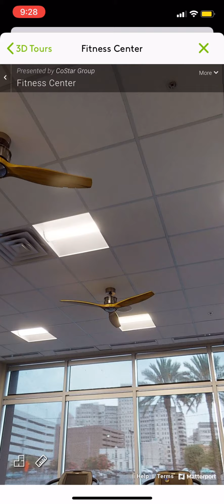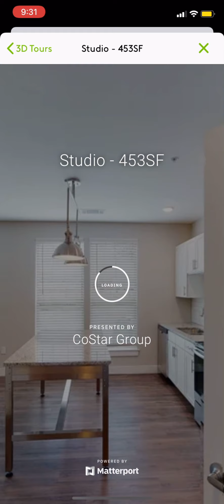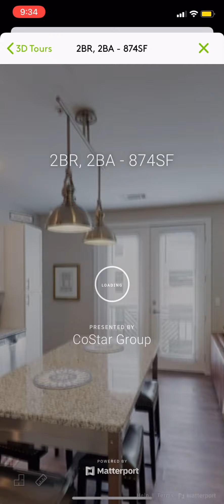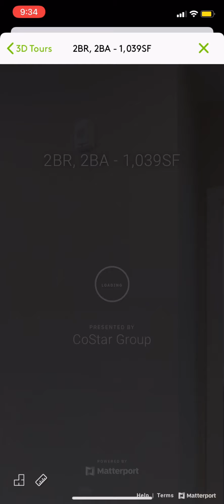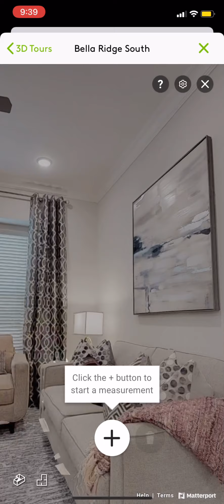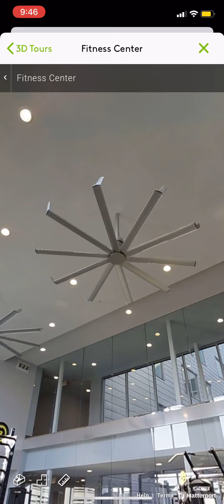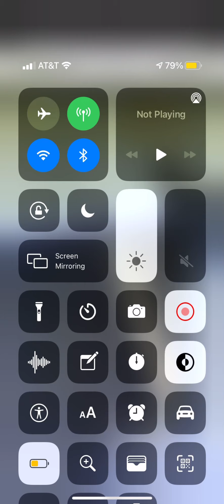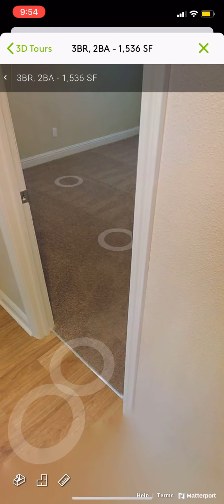Ceiling fans around New Orleans LA